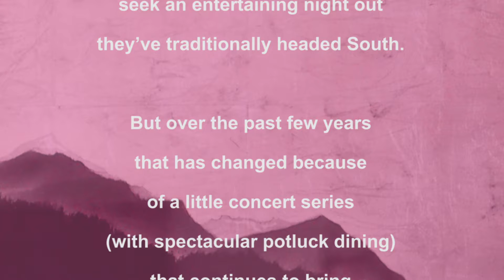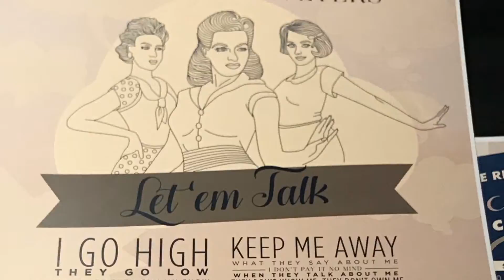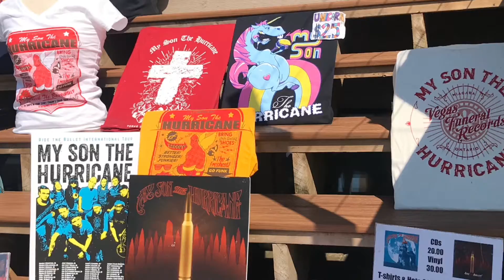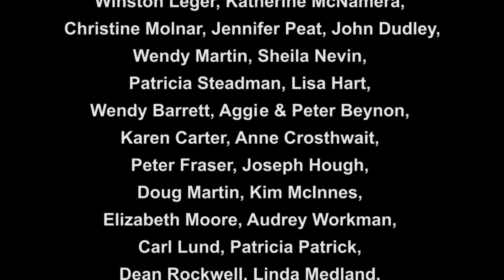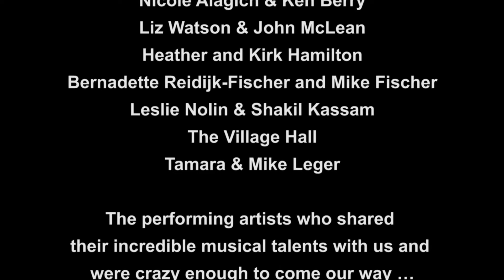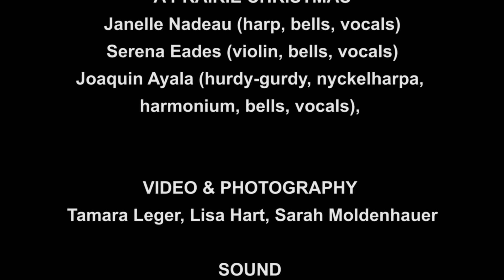Lions Bay House Concerts 2019 Year In Review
This past year, Lions Bay House Concerts has presented more than 40 concerts featuring 209 musicians who have played for more than 3,109 attendees. Since 2015, LBHC has organized 94 remarkable concerts & events in 36 unique locations across 6 distinct communities, including Lions Bay, with attendees often crossing borders or catching flights to attended. As always, Lions Bay-ers receive the greatest benefit — the priceless opportunity to experience world class musical talent in a local living room. Click to watch our '2019 Year In Review Reel' to see what we mean.